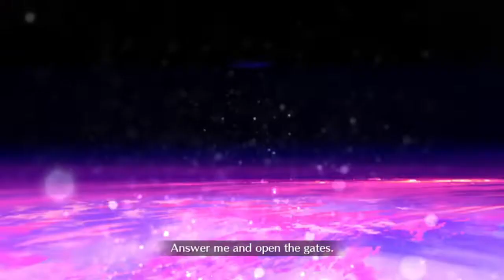The Astolfo Meta is real (FGO NA Skadi LB2 recollection quest)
Meme comps are fun